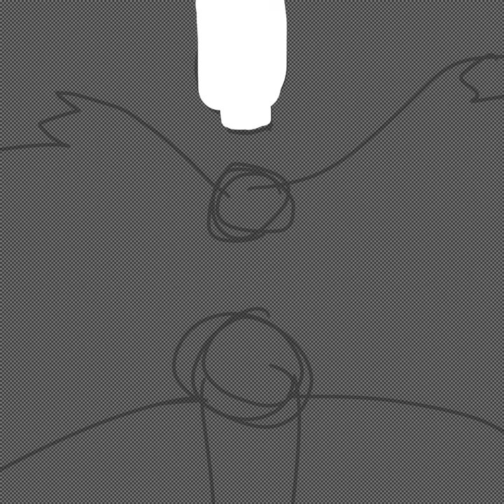Day 6- random ghost draegon